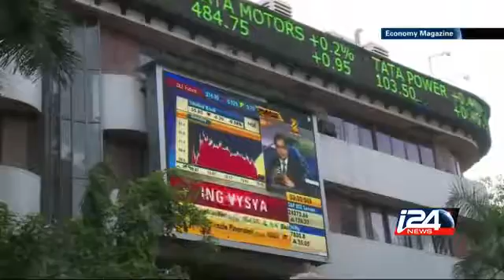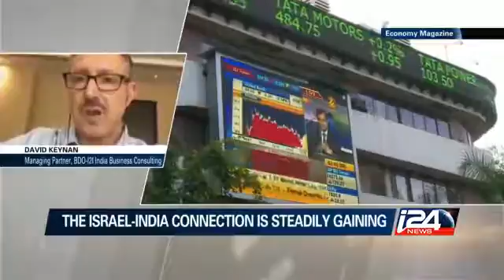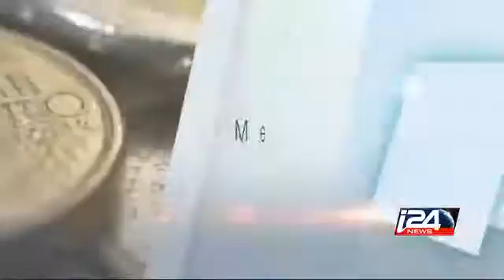The Economy Magazine wt Binyamin Tjong-Alvares - 02/03/15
India, reveals new budget, and reforms, aimed at dazzling investors